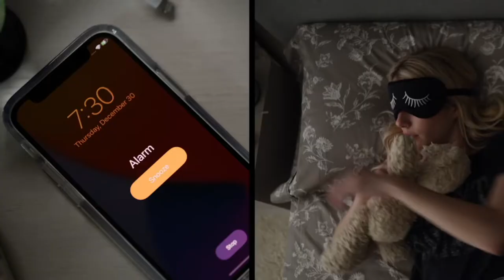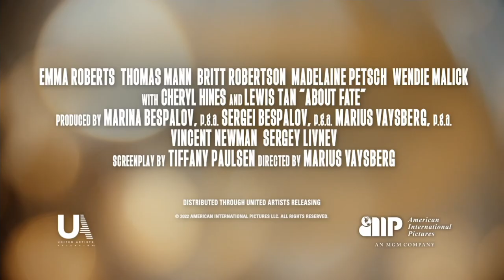"About Fate" Trailer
About Fate
(American International Pictures)
Release: 09/09/2022
    Margot Hayes (Emma Roberts) and Griffin Reed (Thomas Mann) may well be the perfect couple. The only trouble is they’ve never met and they’re both about to tie the knot with someone else. But all that is about to change when fate places them in each other’s lives and opens their eyes to true love.
    Written By: Tiffany Paulsen
    Starring:  Emma Roberts, Thomas Mann, Britt Robertson, Madelaine Petsch, Wendie Malick,
Cheryl Hines, Lewis Tan
    Directed By: Marius Vaysberg